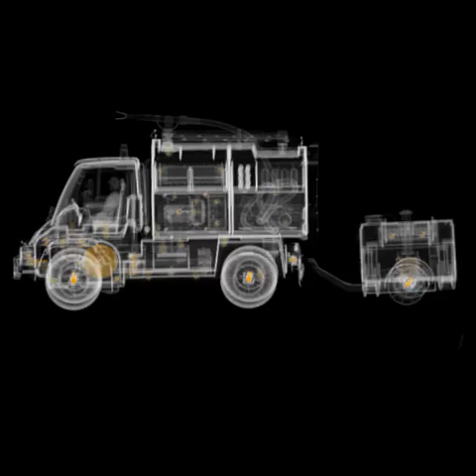irad-ka 3d reconstruction from ct data fire engine Feuerwehrauto CT Radiologie Karlsruhe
3D reconstruction from ct data of a fire engine
de Feuerwehrauto 3D Rekonstruktion aus CT Daten